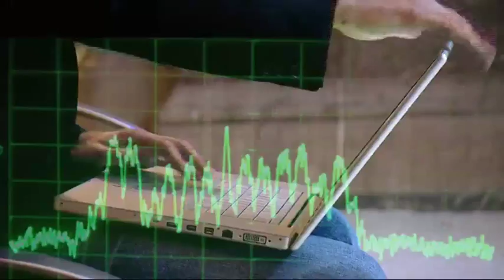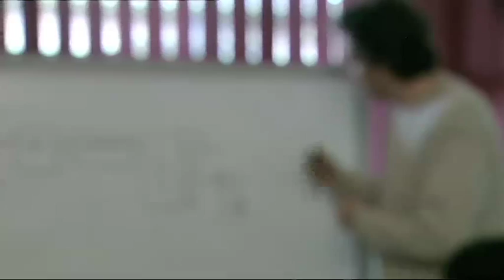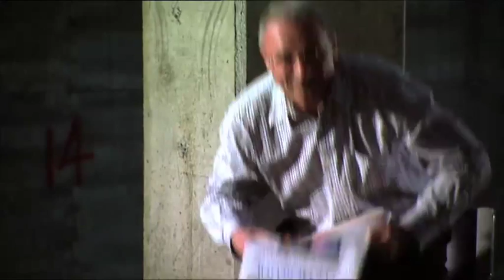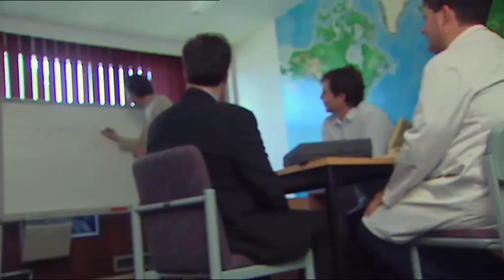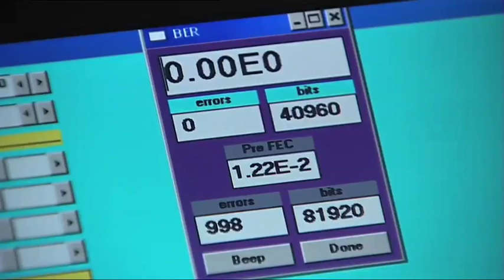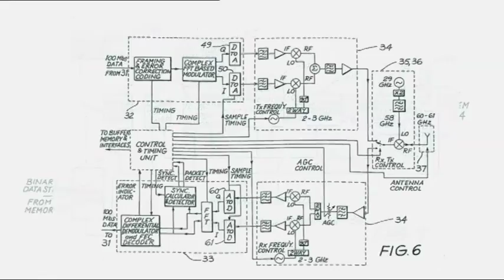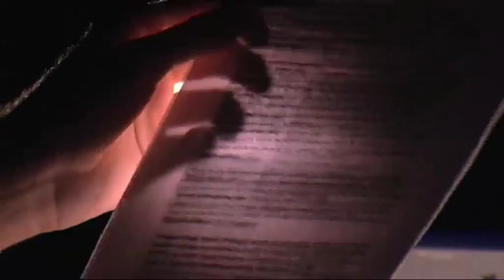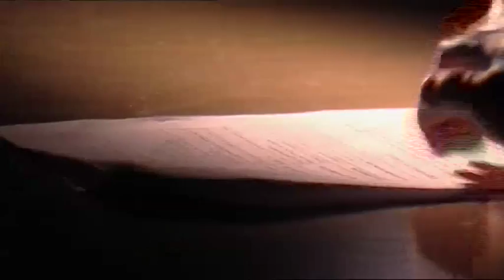The story of Wi Fi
How a team of Australian radio astronomers solved the problem of high speed wireless internet .
This story was first screened on ABC-TV’s Catalyst program in 2009.